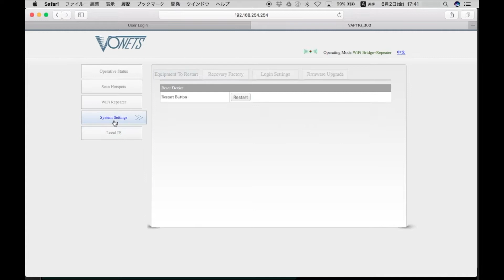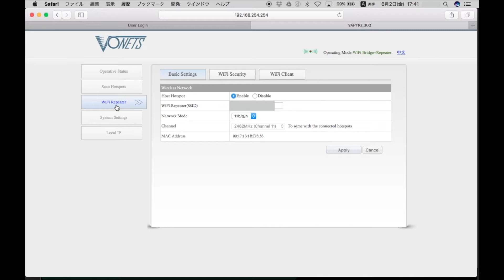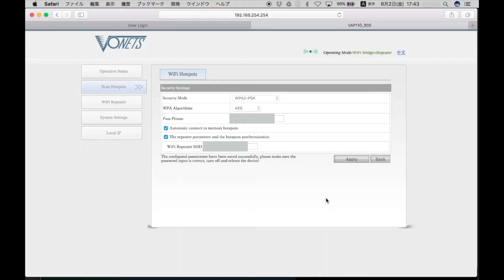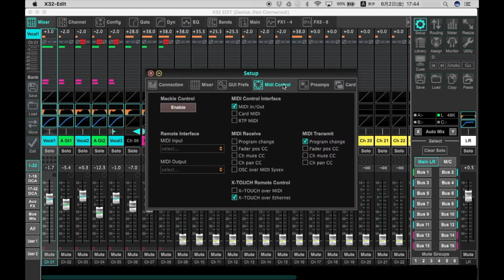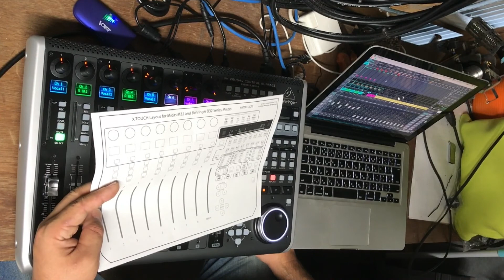Behringer X touch to X32 via Wifi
BEHRINGER X-TOUCH

BUT now I use TP Link router

VONETS VAP11G-300 Wifi bridge repeater

BEHRINGER X32 RACK

BEHRINGER X32

BEHRINGER XR12

BEHRINGER XR16

BEHRINGER XR18